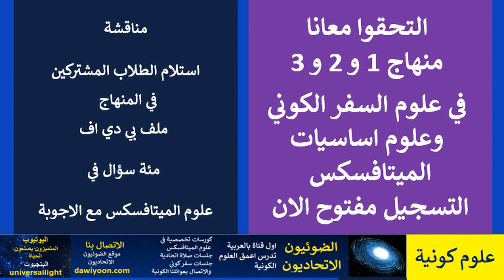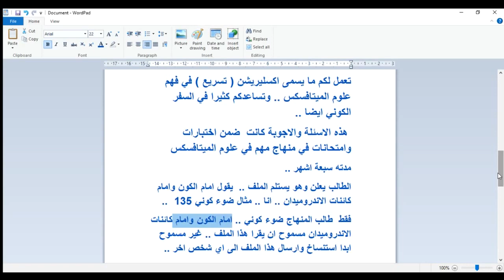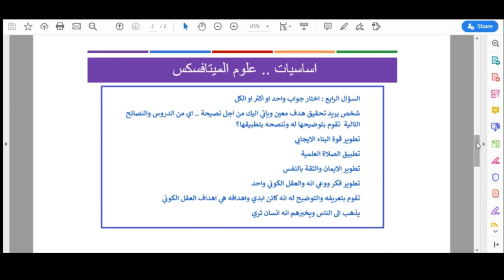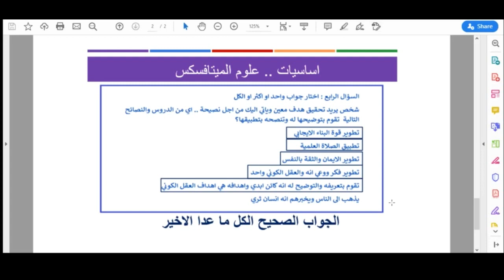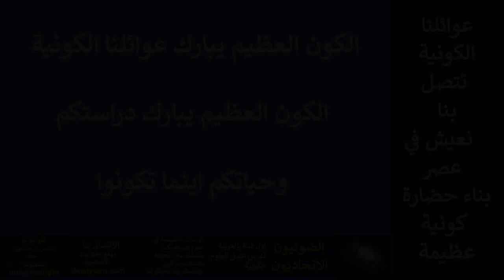مناقشة منهاج علوم السفر الكوني والميتافسكس واستلام الطلاب ملف بي دي اف .. 100 سؤال مع الاجوبة